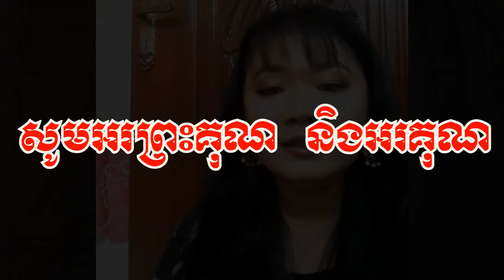ស្មូតខ្មែរ កាលកូននៅតូច ស្មូតដោយកញ្ញា ឈួន ពេជ្រ / When I was a child Smot by Miss Chhuon Pich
Welcome the audience Both domestic and international This video  When I was a child Smot by Mrs  Chhuon Pich is Educate people of all ages whose parents should try to take good care of them, Capture video by Channel Vabthor Khmer

សួមស្វាគមន៍ទស្សនិកជនទាំងក្នុងនិងក្រៅប្រទេស វីដេអូ កាលកូននៅតូច ស្មូតដោយកញ្ញា ឈួន ពេជ្រឆព្វណ្ណ គឺអប់រំដល់មនុស្សគ្រប់វ័យដែលមានឪពុកម្តាយ គួរតែខំចិញ្ចឹមថែរក្សាគាត់អោយបានល្អ វីដេអូនេះថតដោយ ឆានែល វប្បធម៌ខ្មែរ